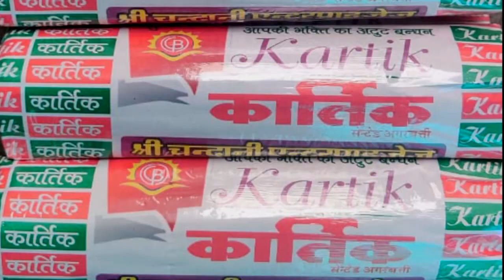भगवान के घर अज्ञात चोरों ने बोला धावा